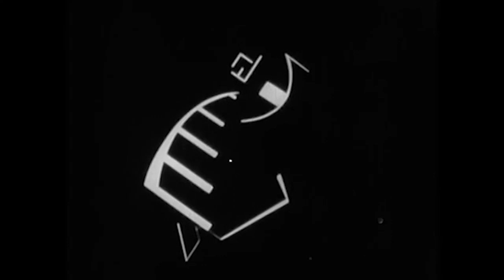ORCHIDÉE NOIRE- Cœurs de faïence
Footages from 'Diagonalsymfonin' by Viking Eggeling (1925).